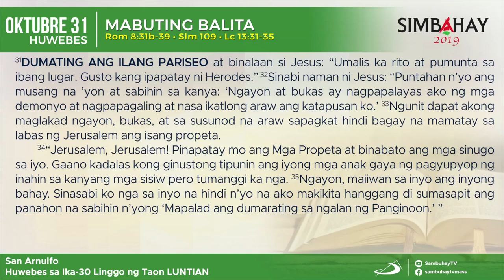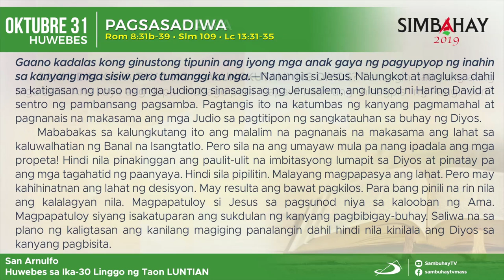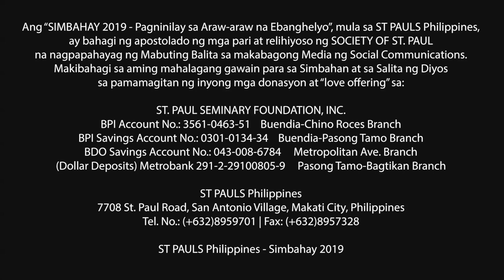Simbahay | Huwebes ng Ika-30 Linggo sa Karaniwang Panahon | Oktubre 31, 2019